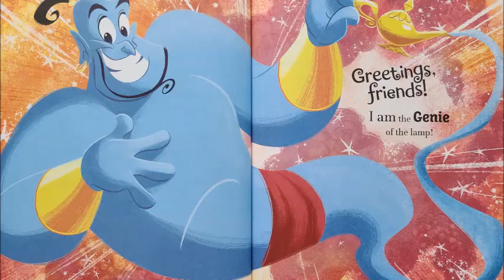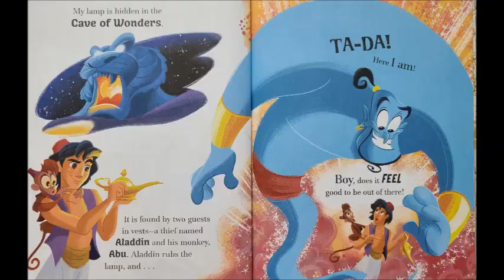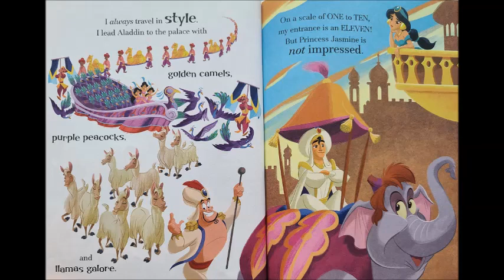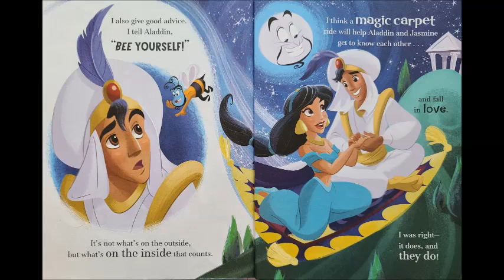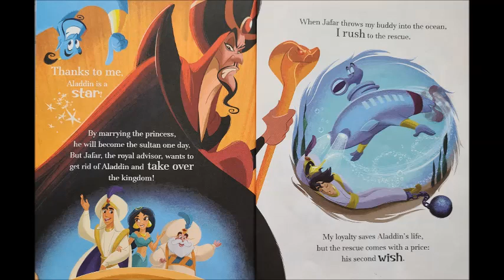I am the Ginie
Reading Books with Kati - I am the Ginie